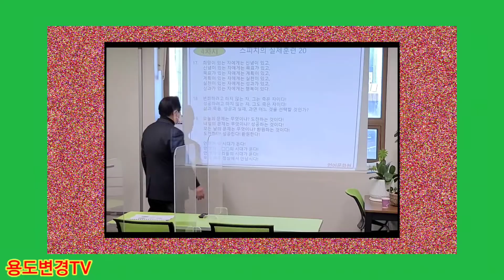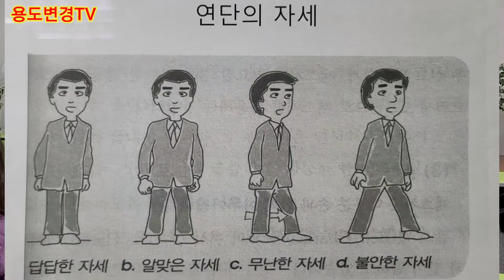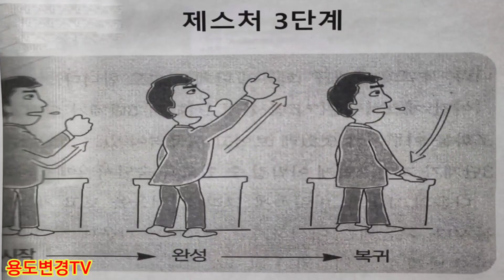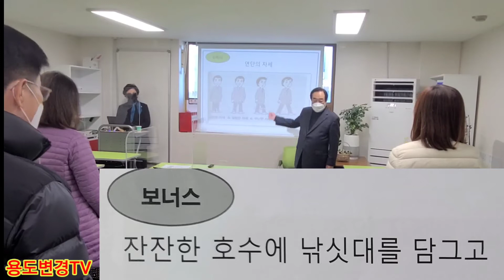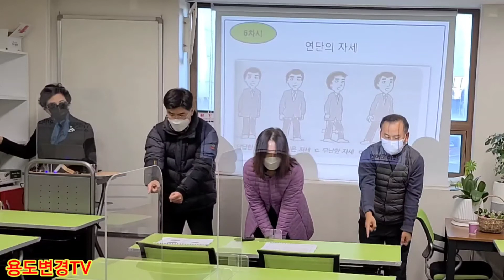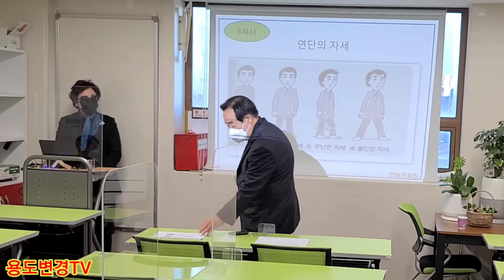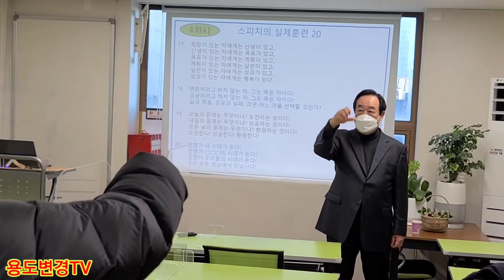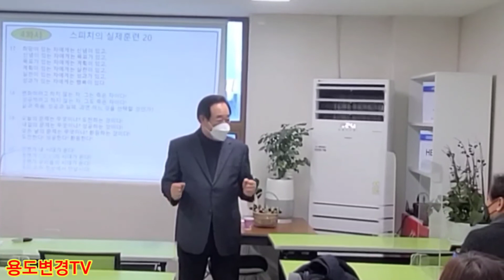김양호 박사의 인생성공 전략, 보이스 파워 스마트 스피치(3)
인생성공을 위한 보이스 파워 스마트 스피치 기법. 스피치계의 지존 김양호 박사의 강의 중계